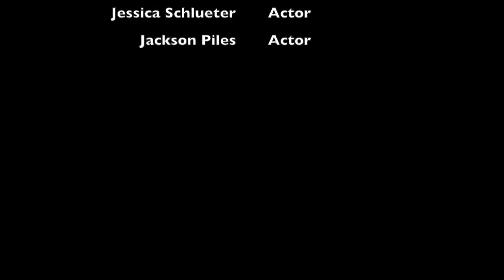The Amazing Race